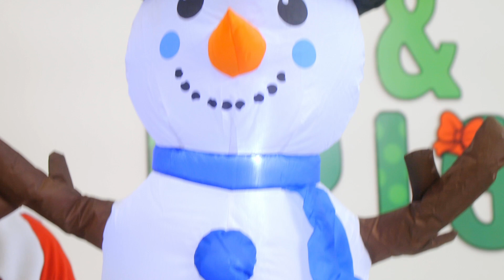Mattress Firm Tulsa Year End Closeout Sale